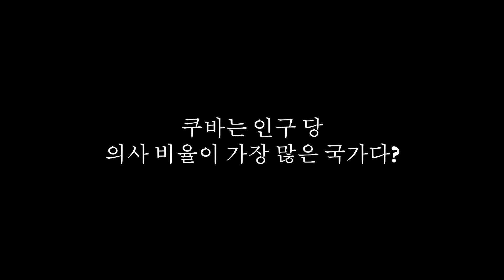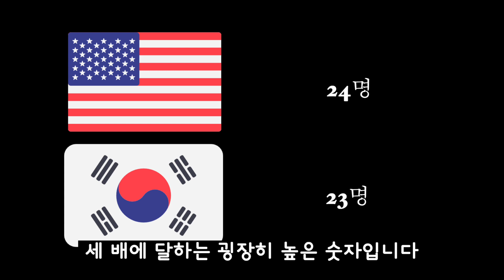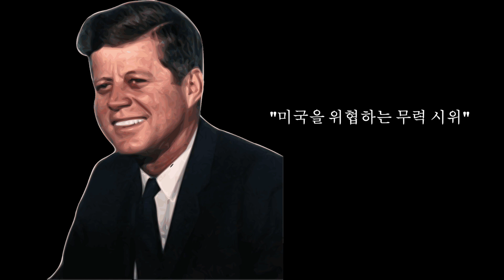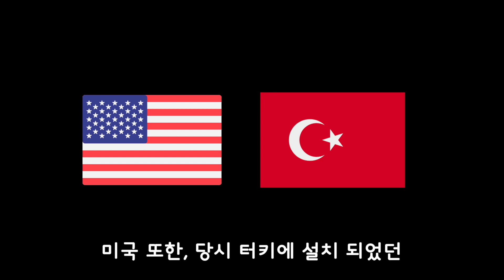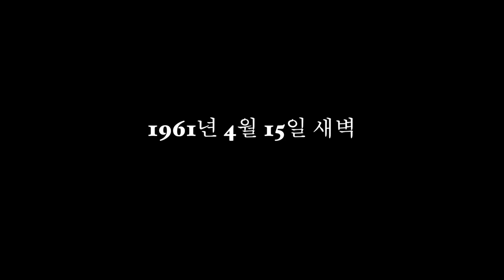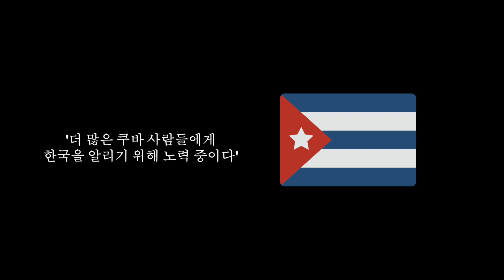쿠바, 어디까지 알고 있나요? | 쿠바와 관련된 흥미로운 사실들